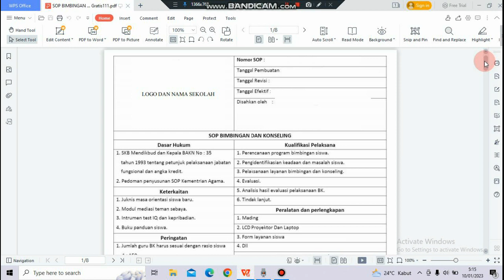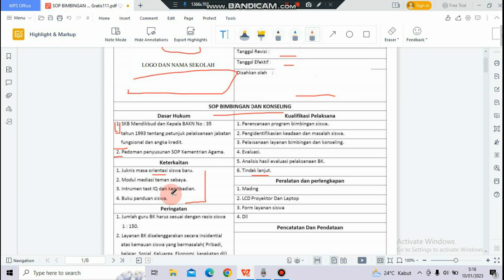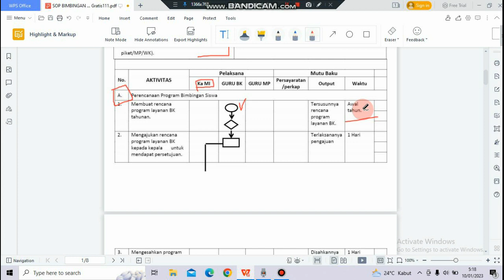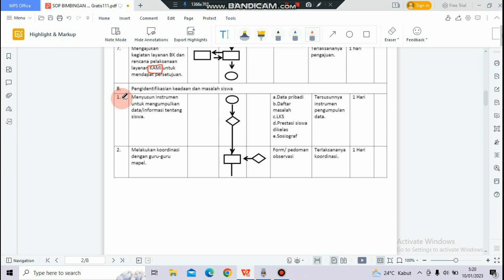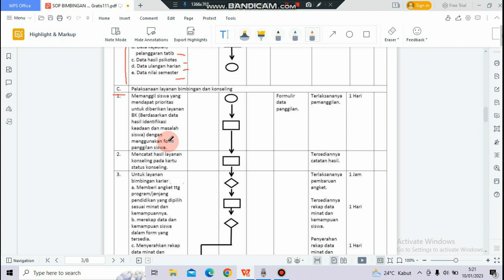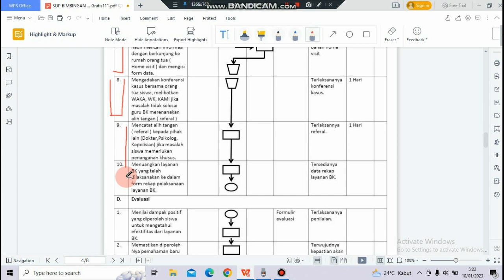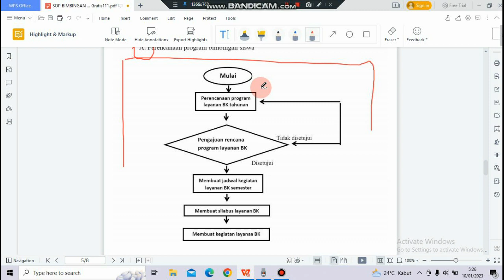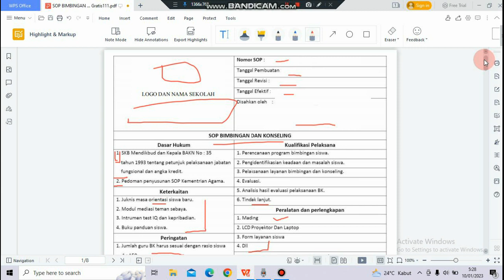SOP Pelaksanaan Layanan Bimbingan Konseling di Sekolah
Follow Instagram, Facebook dan Youtube Kami